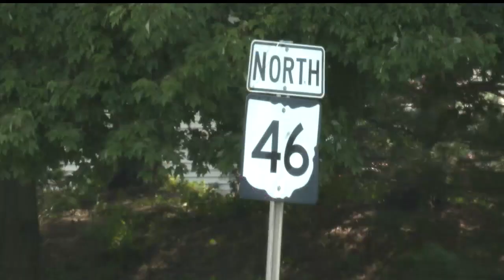ODOT discusses next steps in Austintown roundabout project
Ohio Department of Transportation discusses next steps in Austintown roundabout project